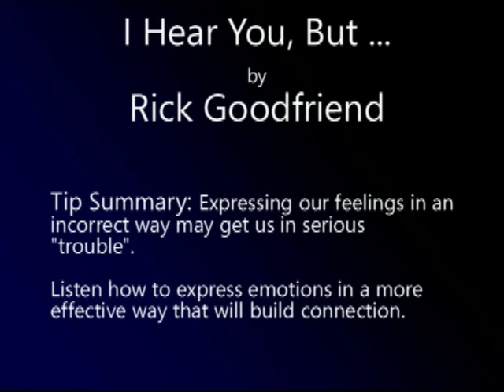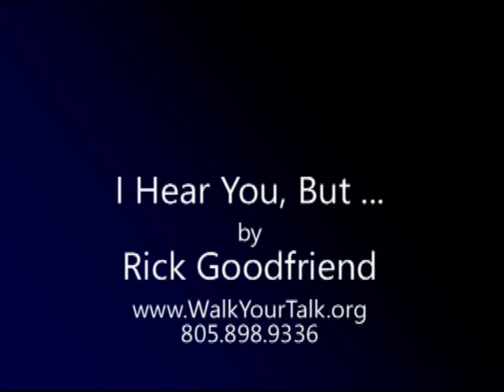Nonviolent Communication Skills Training Coaching - Feelings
Nonviolent Communication Skills Training Coaching- Feelings Effective Communication Skills Training, stay out of trouble without non-feeling words.  Rick Goodfriend offers Nonviolent Communication skill training.. Emotional intelligence training.  Marshall Rosenberg is the creator of Nonviolent Communication